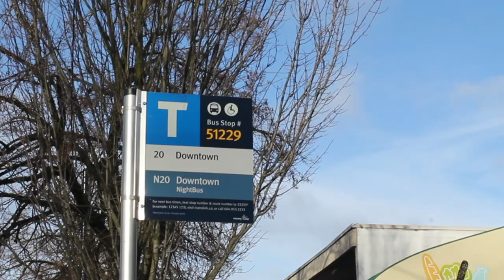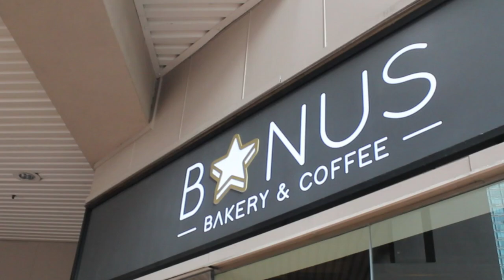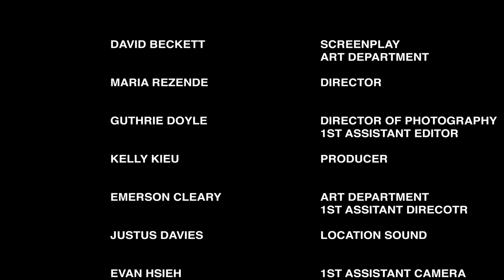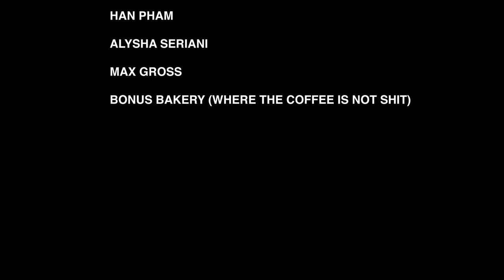"Coffee." My First Short Film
This is a short film I made in my last year of high school. This was made at Britannia Secondary's Film Program and I wrote the screenplay, Acted, and Directed a bit of it. Audio's not amazing but hey, my first time. Enjoy!